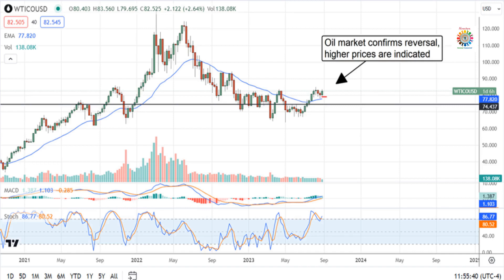NirantaraBusiness Entrepreneurial Endeavors: Navigating the World of Startups 02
This Kodak Scanner Preserves Photos and Itâ s Only $169.97 For Labor Day

Pret a Manger to Pay $1M After Worker Locked in Freezer

Was Disney World Affected By Hurricane Idalia? Park Stays Open